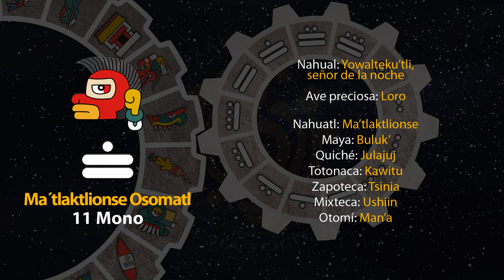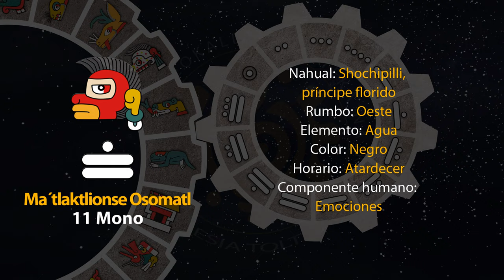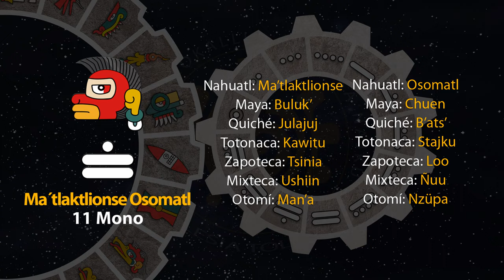El tonal de hoy es "Ma´tlaktlionse Osomatl" 02/08/23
4 de Tlashochimako
Año 7 Agua
49 del 19 Atado
5145 del Quinto Sol

2 de agosto de 2023.